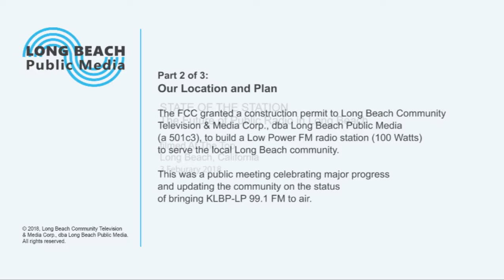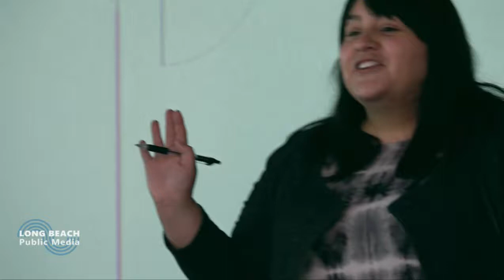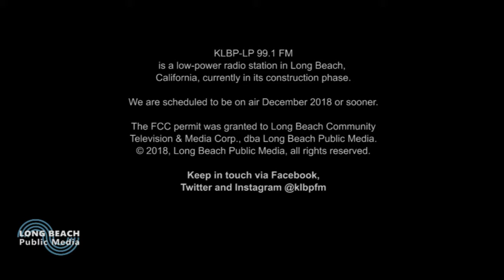KLBP State of Station: part 2 of 3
Long Beach Public Media announces the location of its future Low Power FM radio station, 99.1 fm KLBP, to the community in Long Beach. Keynote speaker is Peter Franck.